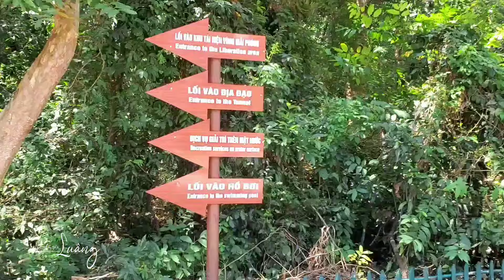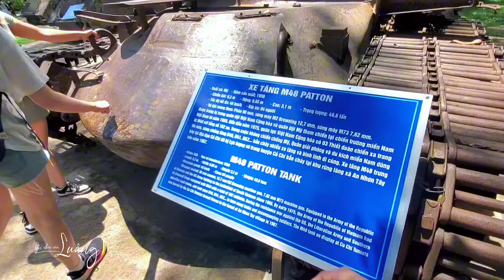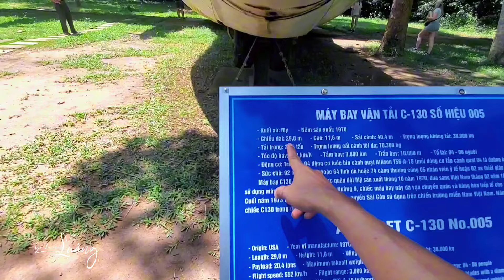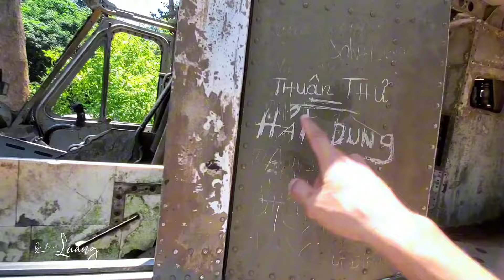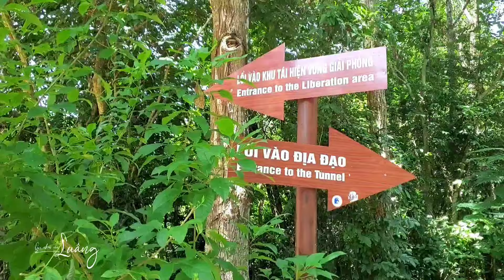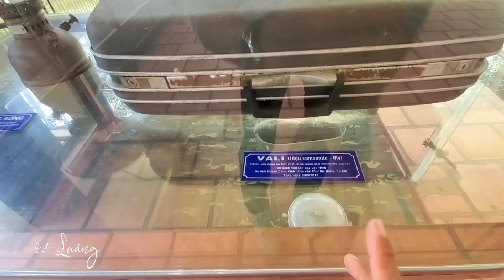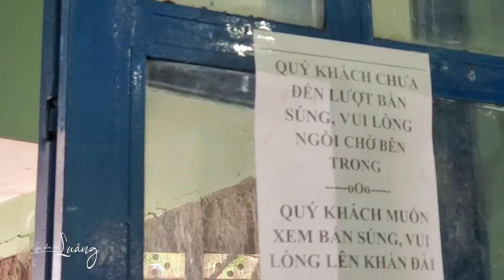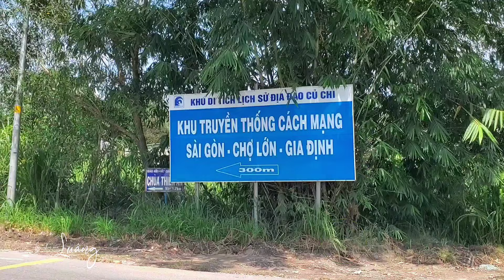Bỗng thấy Yêu Lịch Sử hơn khi được đến nơi này | GNCL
Hôm nay mình đã đến một nơi, tận mắt chứng kiến những di tích lịch sử của dân tộc, có thêm được nhiều kiến thức hay về lịch sử. Phần nào đó, mình cảm phục những người đã hy sinh để giành độc lập cho dân tộc, và cũng khơi gọi lên lòng yêu nước và tự hào dân tộc trong tim mình.

Mong rằng được mọi người yêu thích và đón nhận.

© Bản quyền thuộc về @gocnhincua_Luang
© Copyright by Góc nhìn của Luâng ☞ Do not Reup